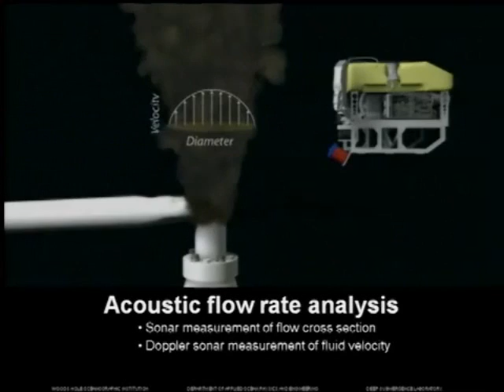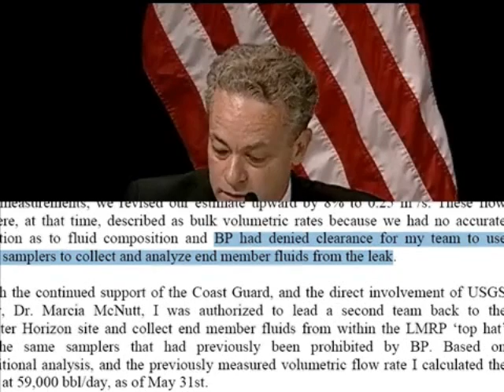BP stops Coast Guard contracted research vessel from taking SAMPLES -- crew delayed for 3 weeks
Richard Camilli, Ph.D., Associate Scientist, Dept. of Applied Ocean Physics and Engineering at Woods Hole Oceanographic Institution, Testimony to the National Commission on the BP Deepwater Horizon Oil Spill and Offshore Drilling, September 27, 2010:

    BP had denied clearance for my team to use isobaric samplers to collect and analyze end member fluids from the leak.

From an August WHOI News Release:

    The NSF RAPID program, which provides grants for projects having a severe urgency and require quick-response research on natural disasters or other unanticipated events, significantly speeded up the acceptance of the WHOI proposals. "In contrast to the usual six-to-eighteen-month lead time for standard scientific proposals, our plume study was funded two days after the concept was proposed to NSF and went from notification of the proposal's acceptance to boarding the Endeavor in two-and-a-half weeks," Reddy said.

    Within days of being notified of the award, Reddy said the WHOI team reached out to NOAA, offering assistance in the laborious, but important, process of collecting and analyzing water samples for natural resource damage assessment (NRDA). In addition to conducting the work NSF funded, the WHOI team worked cooperatively with NOAA to collect data that will be used to determine damages and calculate a fair settlement for those affected by the massive spill.